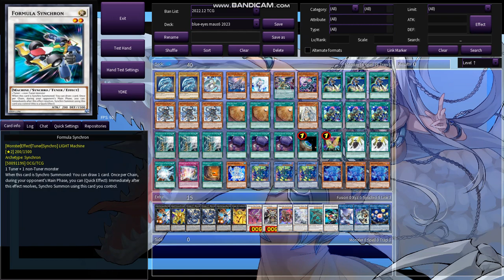CHAOS ANGEL + BYSTIAL DIS PATER ?!?! Blue-eyes Mausoleum of White Deck #6 Combo + CRAZY Decklist?!?!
Sample of a good hand Combo of Blue-eyes Mausoleum of White Deck and Decklist!!!